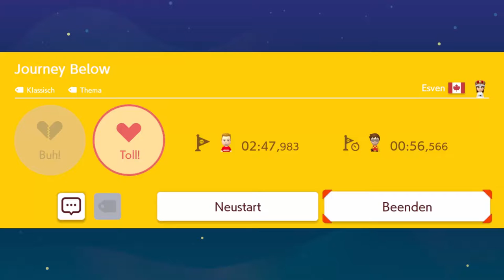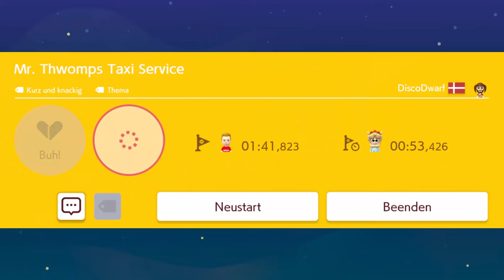SUPER MARIO MAKER [ONLINE] - Part 2: Kreativer als gedacht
In diesem Part (2!) des Online Modes sehen wir Level, die erst nach Trash aussehen, aber dann doch nice sind.

Es geht weiter mit SMM 2. Und zwar im Online Mode. Das hat der Typ im Video allerdings vergessen und sagt es wäre der 2. Part.